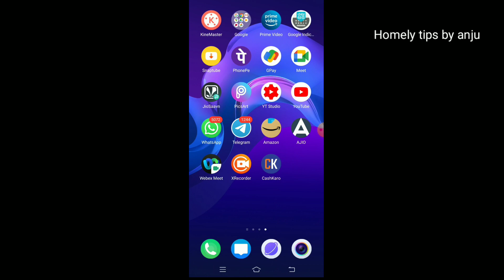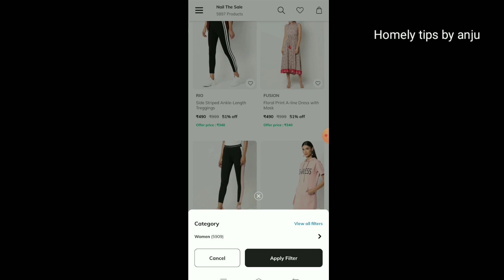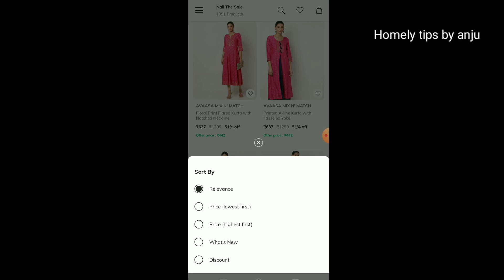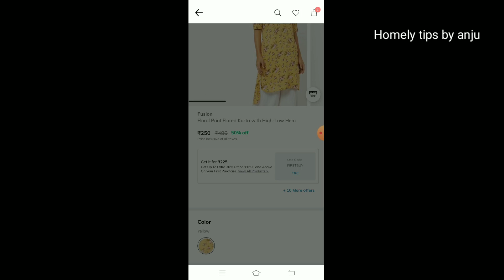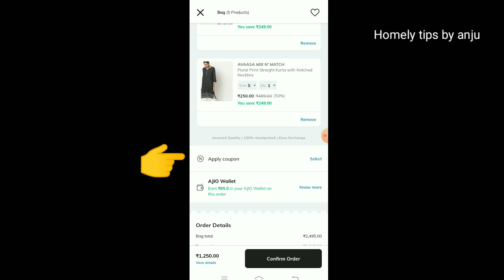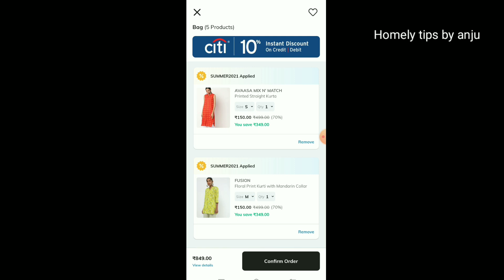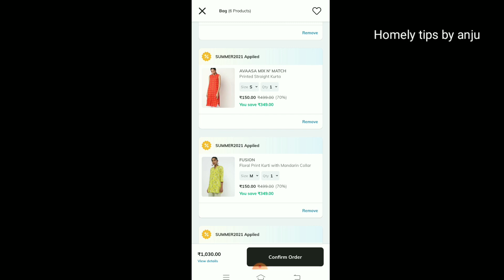🔴How to purchase Ajio kurtis Rs 150 ||avaasa branded Kurtis ||cash on delivery || free delivery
Hii beautiful ✨💓✨

In this video i shared:
🔴How to buy Ajio kurtis Rs 150 ||avaasa branded Kurtis ||latest summer branded Kurtis 2021

Your Friend anjali invited you to join Ajio. Use the invite code ANJEGLYJ2 to sign up and earn ₹100 AJIO Points.

Thank you for showing your love.💓

👉My mic

👉My tripod

👉My ringlight

1.Glass skin in just 3 days in telugu |How to get glass skin with natural ingredientes|3days challenge.

2.Rice water for hair growth in telugu || Rice water for double hair growth || homely tips by anju.

3.BOYA BY-M1 mic unboxing in telugu| best mic for youtubers |cheap and best audio|homely tips  by anju.

11.3 Easy home remedies to remove inner thigh darkness and private areas🙊 in telugu|homely tips by anju.

12.Raw milk face mask for sun tan in telugu || Home remedie|| say bye to darkneck ||homely tips by anju.

13.How to earn money from home in telugu 💸2020 || meesho app || earn money from meesho app in telugu😍😍😍.

Heyyy. 💖
I am your ANJALI. welcome to my official youtube channel "Homely tips by anju".This channel is all about Beauty,cooking,fashion and etc. And m veryyy much interested to share all this with you guysss. sooo plss do SUBSCRIBE and press the bell icon for my latest videos. i hope this videos. are definitely useful for you. peopleU

❤️L O V E  Y O U  G U Y S❤️

🌸K E E P  S M I L I N G   A L W A Y S🌸